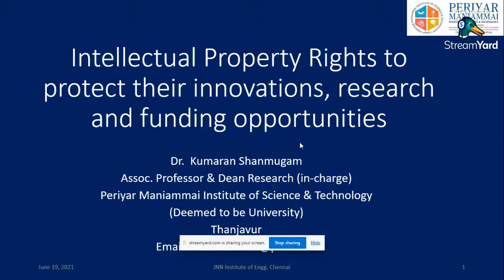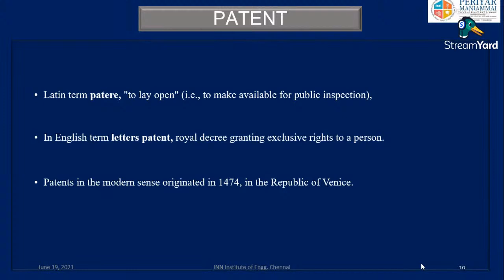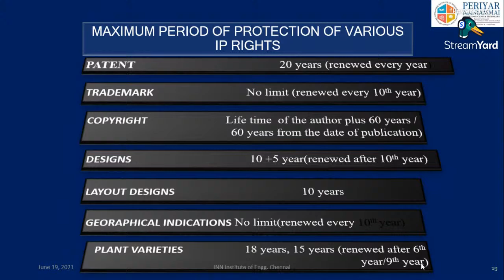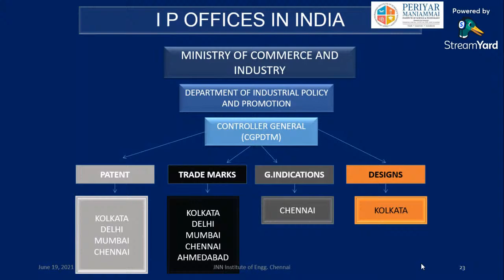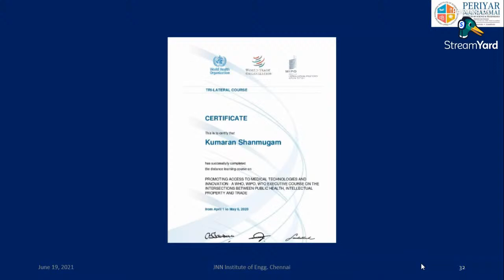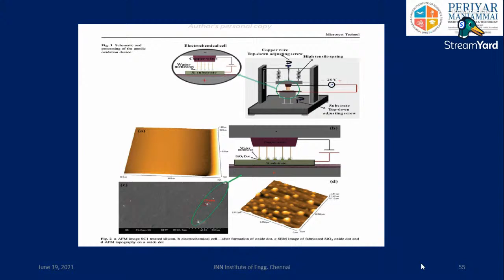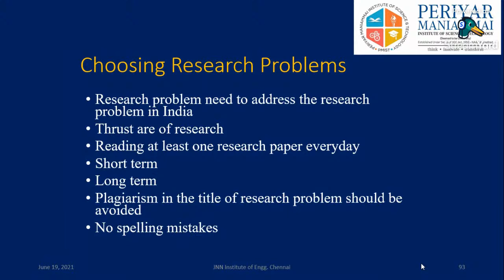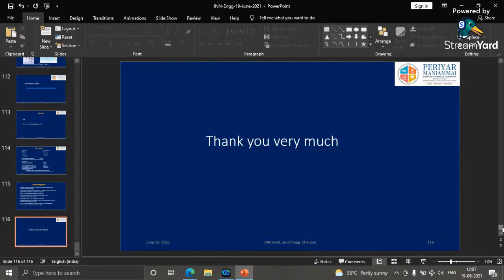Webinar on Intellectual Property Rights to protect the innovations, Research & Funding Opportunities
Dr.S.Kumaran, Associate Professor, Department of Biotechnology & Dean Research (i/c), Periyar Maniammai Institute of Science & Technology (Deemed to be University), Thanjavur – 613 403, will deliver webinar on Intellectual Property Rights to protect the innovations, Research & Funding Opportunities on Date: 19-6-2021, Time: 11 am to 12 noon.